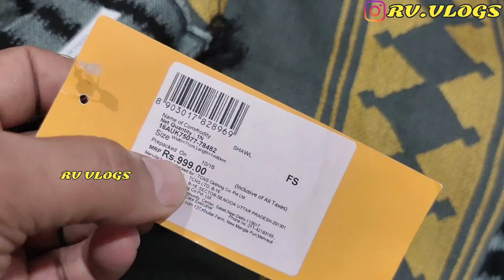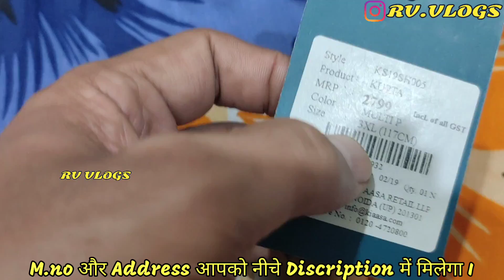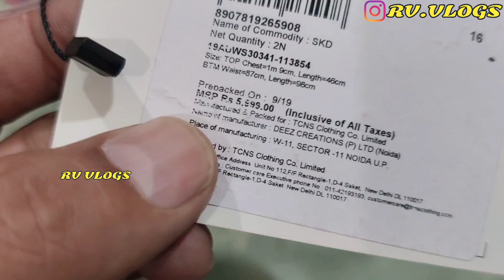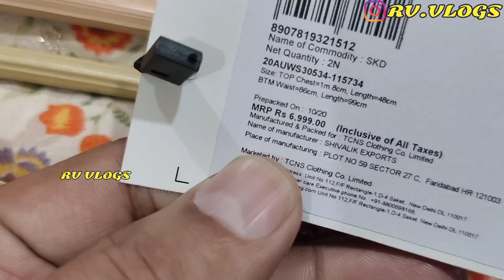100% original Branded Kurti , Plazo set and skd in 80 % off | 7888838804 , 9718107870 | Only 75 rs .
▶ Wearhouse - indian culture

Add:- Sactor 36 sarai khuwaja faridabad ( ncr Delhi )

NEAREST METRO STATION- SARAI METRO STATION

VIDEO COVERS . . . . . .

Surplus clothes,
Warehouse,
Wholesale,
Men,
Quality,
Top,
Brand,
Shirts,
Tshirts,
Export surplus,
Garments,
Surplus,
Export,
Branded
Girls boots,
RIDERS BOOTS,
BIG BRANDS,
90% OFF ON BRANDS,
EXPORT SURPLUS,

VIDEO DECLAIMER

. RV VLOGS !! ___

Danyavad Dosto.

Jai Hind.

Vandematram.